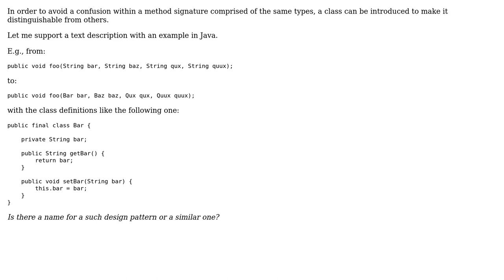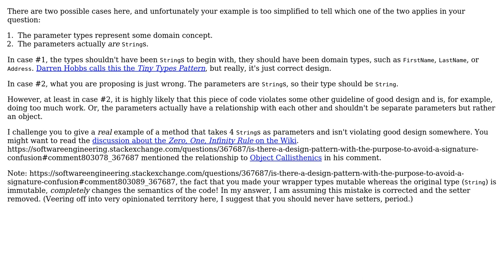Software Engineering: Is there a design pattern with the purpose to avoid a signature confusion?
With thanks & praise to God, and with thanks to the many people who have made this project possible! | Content (except music & images) licensed under CC BY-SA | Music | Images & others | With thanks to user Pavel user Jorg W Mittag and the Stack Exchange Network Trademarks are property of their respective owners. You are responsible for your own actions.